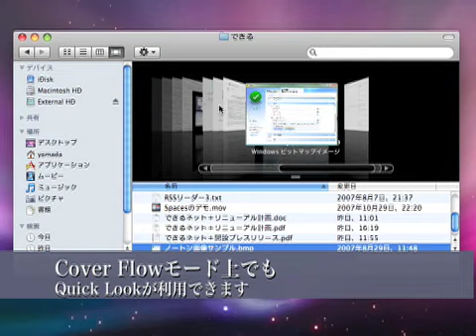できるミニ動画Mac OS X Leopard Quick Lookの巻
Mac OS X Leopard　Dockの新機能「Quick Look」の使い方を紹介します